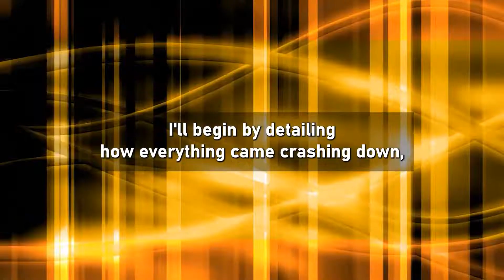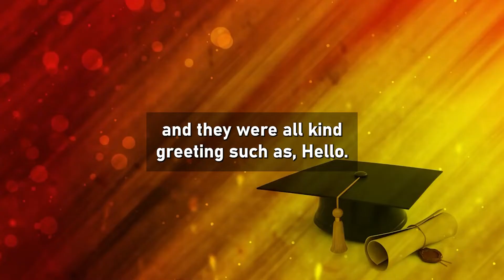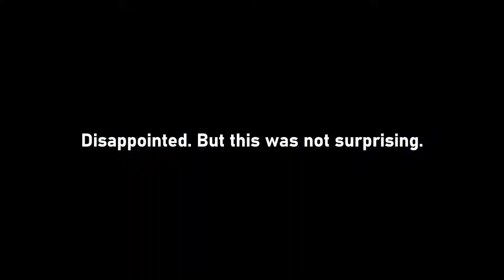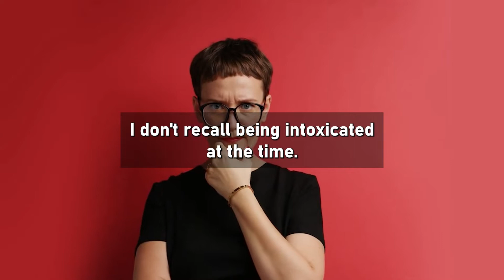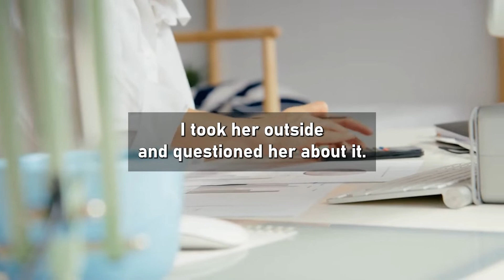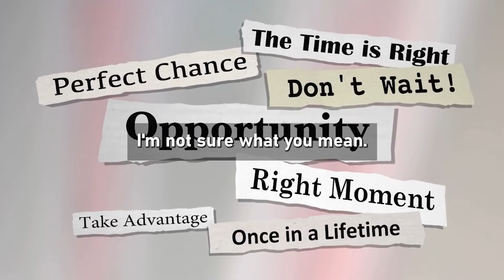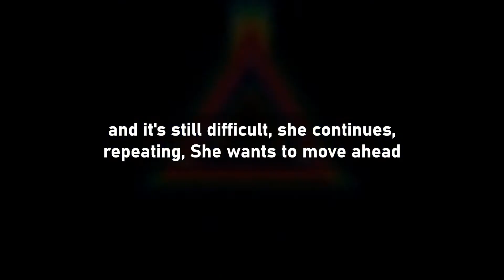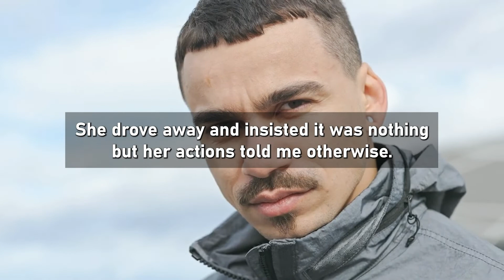I Caught My GF Cheating With Multiple Guy After 8.5 Years Together & 2 Kids. (Reddit Cheating)